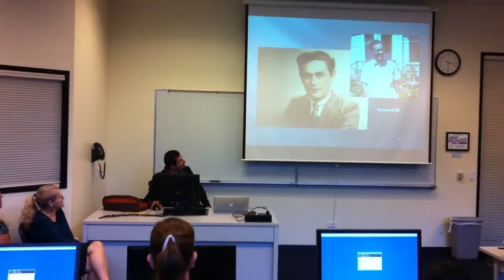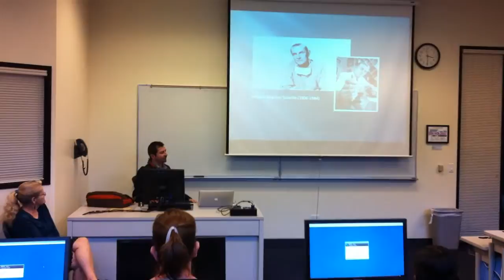Dr. Jacopo Annese "Sneak Peek Meet & Greet"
Just a snippet from the sneak preview of our conference speaker, Jacopo Annese, as he speaks to psych students on April 6, 2011.  Dr. Annese served as our keynote speaker for the 5th Annual Hawaii Pacific University Psychology Conference & Awards Dinner Banquet, held on April 9, 2011.